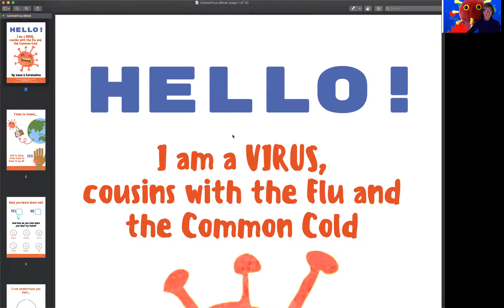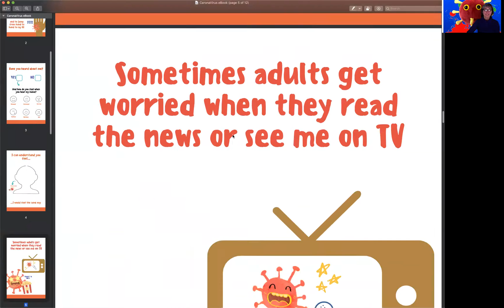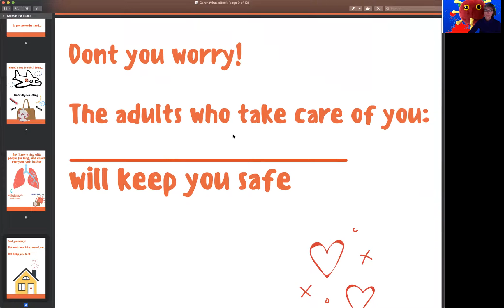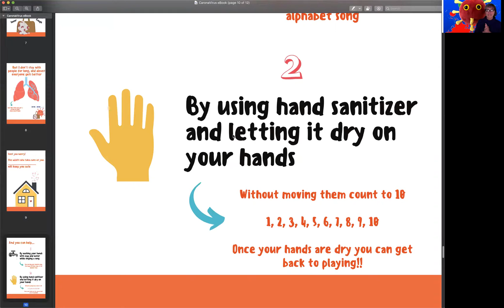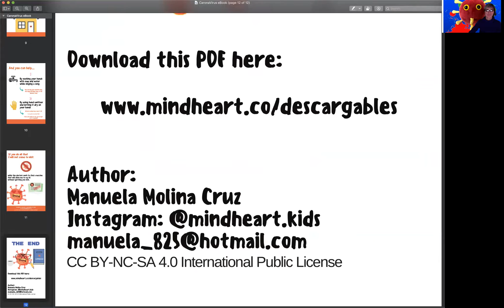WHY IS WASHING HANDS FUN | Germs | Corona Virus | Preschool | Read Aloud | Story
Washing hands to keep germs and corona virus away Preschool Read Aloud Story by Ms. Gisa!

Why is washing hands fun...the signing of course! Join us as we sing a hand washing song, learn about proper hand washing and germs!

Miss Gisa discusses washing hands, germs & reads a book about viruses.

Great models of virus and bacteria

Cutest plushies you've ever seen for education.

Children's book about viruses